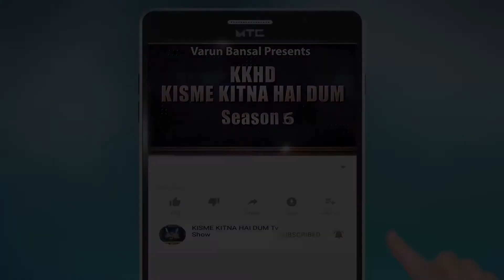JYOTI SHARMA l KISME KITNA HAI DUM | KKHD | TV SHOW | SEASON -6 | QUARTER FINAL SHIMLA